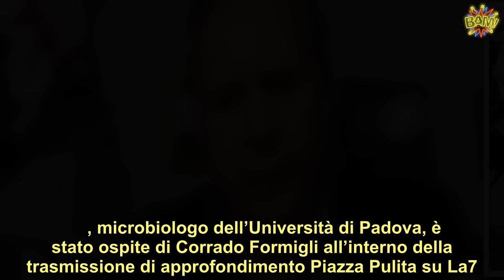“Tra una settimana 40mila casi al giorno”. Covid: Crisanti, la previsione è pesante. “Cosa sta succe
, microbiologo dell’Università di Padova, è stato ospite di Corrado Formigli all’interno della trasmissione di approfondimento Piazza Pulita su La7. Il professore ha bocciato la strategia delle zone a colori e si è detto preoccupato per le varianti Covid fuori controllo. Crisanti è stato abbastanza chiaro nella sua esposizione e non ha risparmiato toni allarmistici. Innanzitutto si è espresso sulle zone gialle.  “Le zone gialle non funzionano, non è che i ristoranti non sono sicuri, è il nostro comportamento a non essere sicuro, se a un ristorante si mettessero limitazioni sui nuclei familiari che ci possono andare al limite si potrebbero anche tenere aperti mezza giornata. È pericoloso quello che facciamo e in questo modo diamo la possibilità al virus di trasmettersi. Una possibilità potrebbe essere quella di regolare l’accesso ai ristoranti piuttosto che chiuderli. Però bisogna prendere dei provvedimenti e poi le regole che imponi devi farle rispettare”. (Continua dopo la foto)        Poi ha fatto riferimento ai vaccini e ha aperto alla possibilità di fare le prime dosi a tappeto rinviando la seconda: “I risultati hanno dato ragione al Regno Unito, ma attenzione: è stato un esperimento sulla popolazione, si sono presi una responsabilità importante. Questa volta è andata bene, ne siamo contenti, facciamolo anche noi, ma non può essere un precedente per qualasiasi cosa, altrimenti i protocolli e la autorità regolatorie non valgono più niente”. (Continua dopo la foto)      Quindi, a proposito delle varianti, è stato lapidario: “Nel giro di una settimana rischiamo 30.000 o 40.000 contagi” al giorno “con la diffusione della variante inglese del Covid – ha detto Crisanti -. I dati ci raccontano l’attività della variante inglese, che ha una diffusibilità non paragonabile a quella del ceppo originario. Ancora sento parlare di aperture, sono proposte assolutamente non realistiche. Quando abbiamo misure restrittive, come zona rossa o zona arancione, i contagi calano e riparte il dibattito su come riaprire”. (Continua dopo la foto)        ritiene necessario prendere decisioni immediate per evitare una catastrofe: “L’Inghilterra da 8 settimane è in una sorta di zona rossa rafforzata: quasi tutti i negozi chiusi, bar e pub chiusi e solo attività di asporto. Noi siamo passati da 10.000 a 20.000 casi in 5 giorni. In Inghilterra hanno impiegato 3-4 settimane per passare da 10.000 a 70.000, è una cosa seria», ha concluso.         Pubblicato il 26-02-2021 alle ore 13:33.Ultima modifica il 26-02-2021 alle ore 13:33/